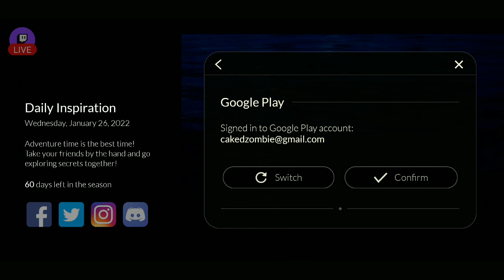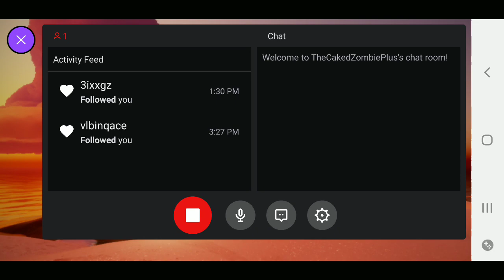Sky: Children of the Light [22] | Season of Abyss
In this stream, we do the second quest of the Season of Abyss!

I also discover some kind of deep story in a game with no deep story.